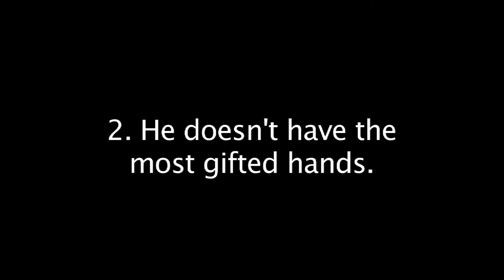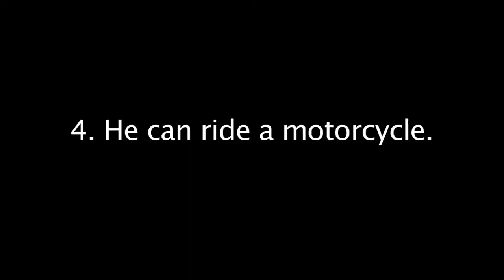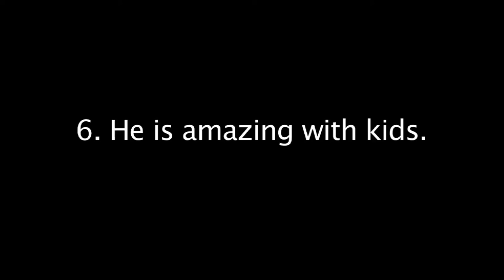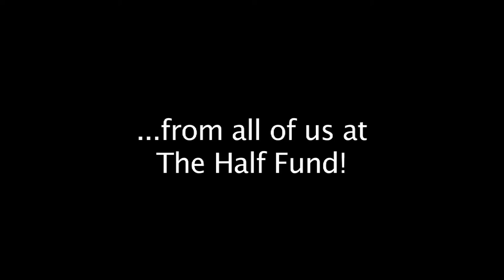Happy Anniversary Wayne!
Everyone at the Half Fund wishes Wayne Elsey and the crew at Funds2Orgs an amazing two year anniversary!

We do not hold the copyright to "Beautiful Life," by Fisher.  Fisher the band owns all rights.